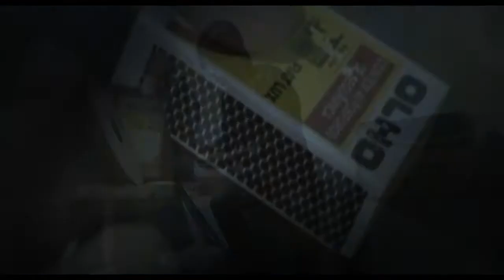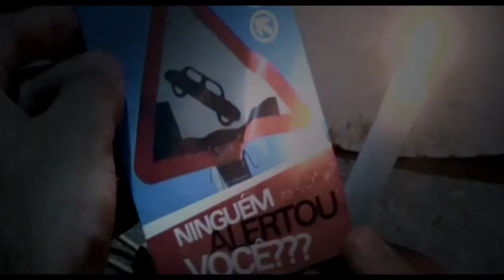The Walking for Salvation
Vídeo feito para a programação Mocintegra 2014

Edição: Jonathan'